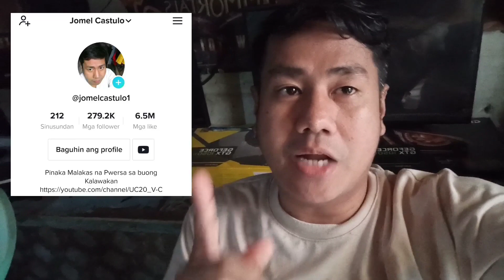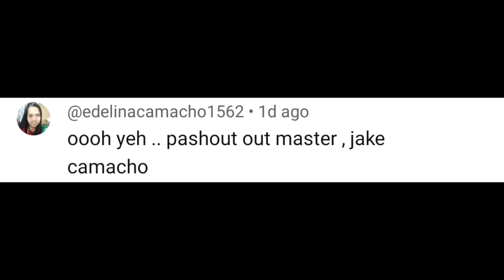BAKIT BIGLA BUMAGAL INTERNET SPEED + WALA IMPROVEMENT